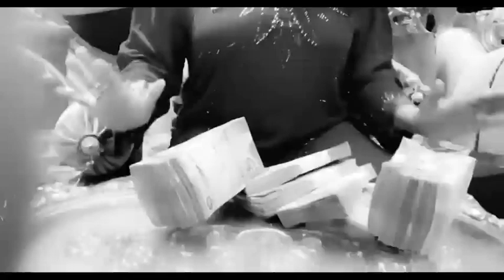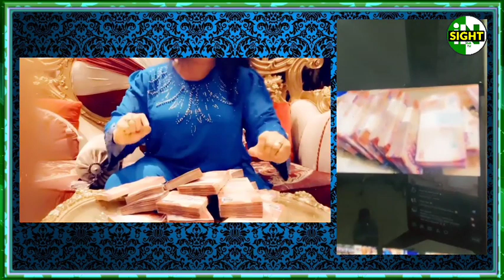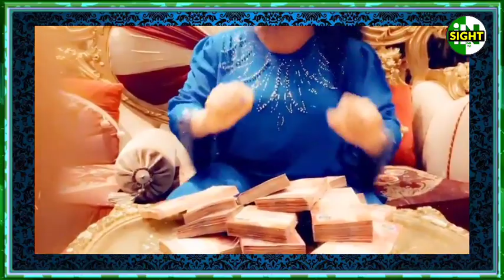Eish! Agradaa sets New Record, Calls Sika Gari Victims for Gh₵ 300,000 Donation & firɛs on Cr!tics